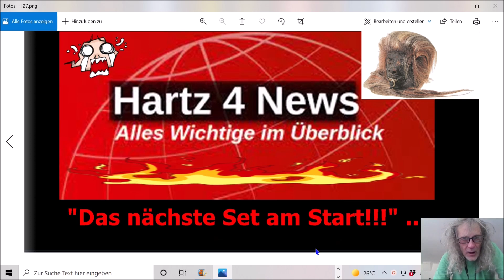„Das nächste Hartz IV News Set am Start!!!“ ...